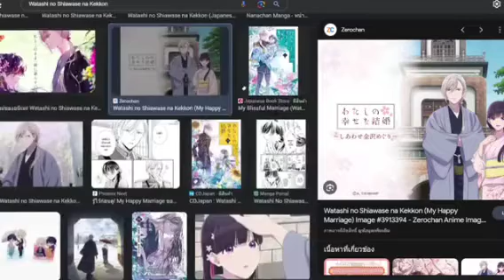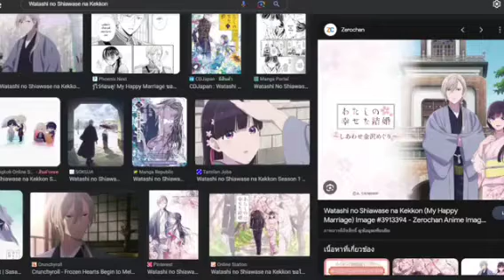ทำไมเพื่อนของผมมองว่า "ขอให้รักเรานี้ได้มีความสุข" ว่าเป็นอนิเมะที่ธรรมดา ทั้งๆที่หลายคนชื่นชอบ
Chat channel in Facebook group